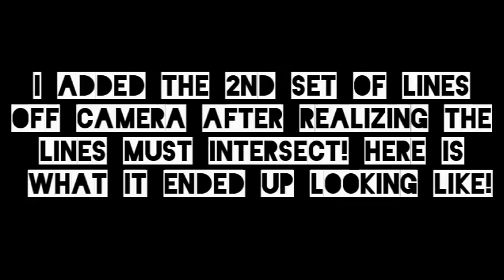Abstract Painting Art Demo - "Purpose" Embrace The Matrix